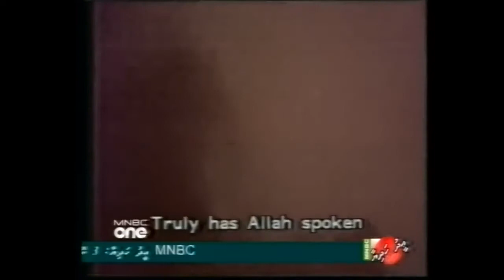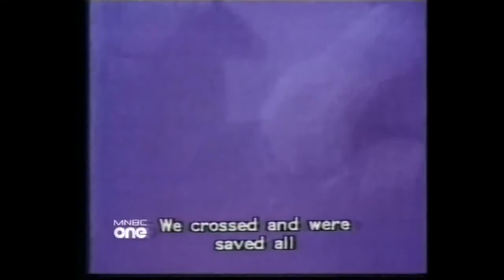Story of Moosa (AS) / Moses / Part 11